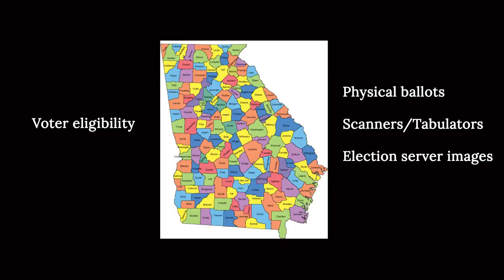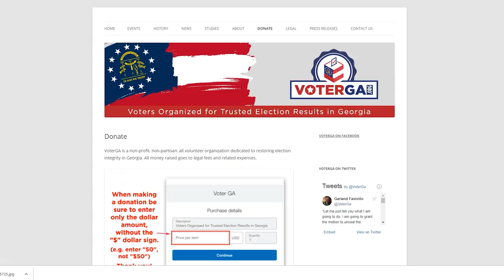VoterGA update by Liza Miller 07/25/21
Voters Organized for Trusted Election Results in Georgia is a non-profit organization.

Special thanks to Peachy Patriot, Liza Miller, former Miss University of Georgia, for our weekly reports.